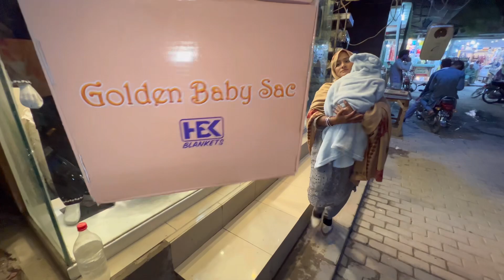My Baby Winter Shopping 🛍️ UK🇬🇧Sy Hashir Ko Gift Mila || Misbah Sajjad Vlogs